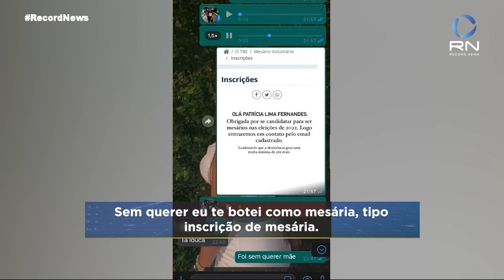News das 10 - 21/09/2021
Um jornal ágil e dinâmico com a informação essencial do dia no Brasil e mundo.

Na edição de hoje você confere:
Filho do ex-jogador David Beckham estreia no futebol profissional;
Filhote de rua que vivia dentro de um sapato para se proteger do frio é adotado e ganha vida nova;
Ministro da Saúde, Marcelo Queiroga testa positivo para a covid-19.